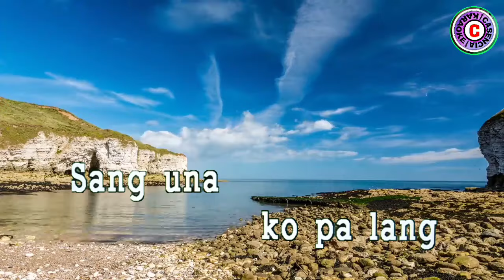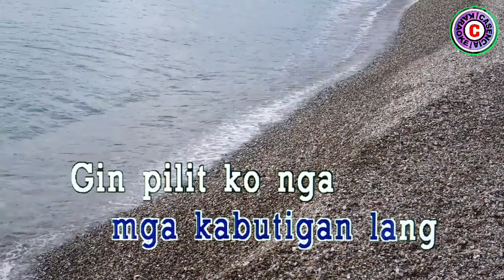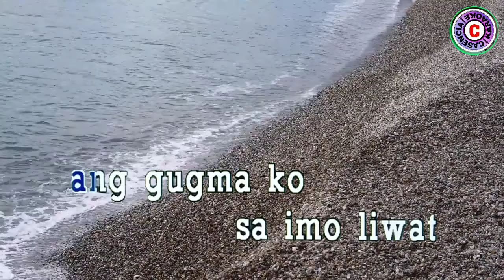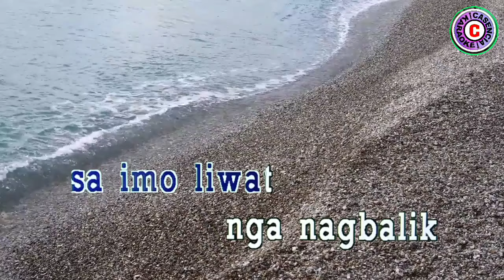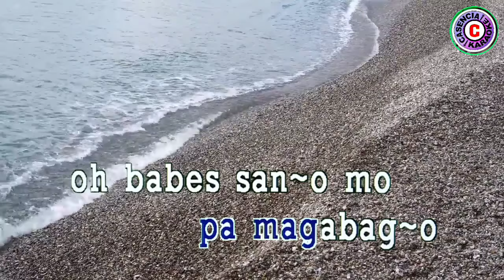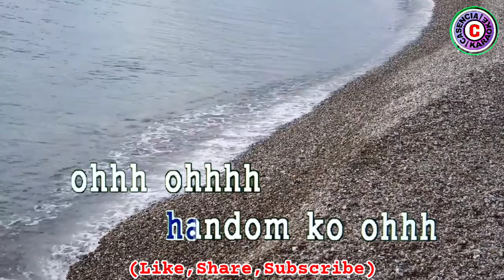Babes Karaoke Ilonggo Version v720P